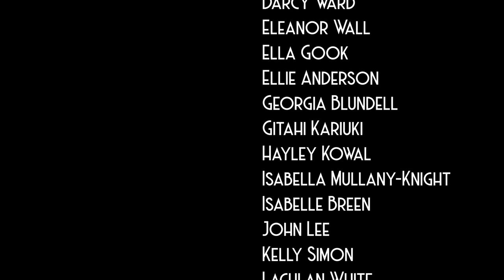Curtain Call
This dramatic short film explores the conceptual life of the theatre and its poignant memories of a bygone era; a forgotten shared experience due to technological influence.

Director: Montanna Macdonald
Producer: Shania Anderson
Executive Producer: Troy Hale
Director of Photography: Isabella Mullany-Knight, Olivia Cottam
First Assistant Director: Rachel Takchi
Screenplay: Montanna Macdonald
Editor: Victoria Villig
Sound Designer: Emily Middleton
Sound Recordist: Emily Middleton, Madie Forssman
Gaffer: Caitlin Douglas, Isabelle Mullany-Knight, Maddie Forssman, Olivia Cottam
Production Assistant: Caitlin Douglas, Ellie Anderson
Narration: Jon Whiting

A Special Thanks:
Troy Hale
Brian Devries
Fairchild Theatre
Kellie Clock
MSU Department of Theatre
Ronald Fenger